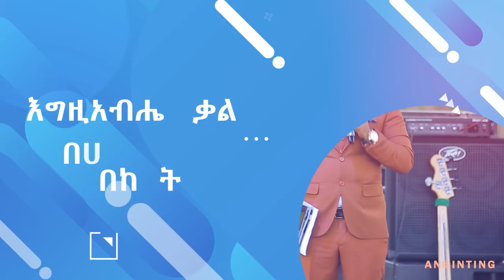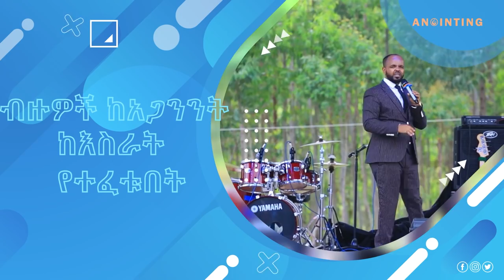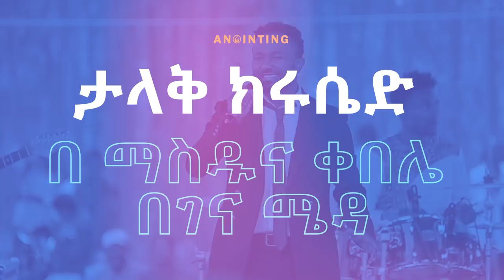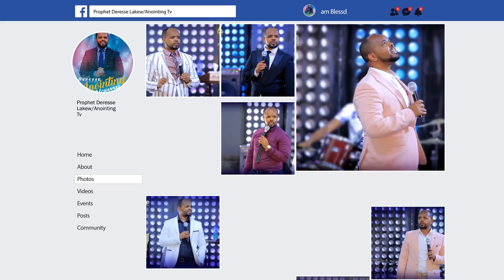አስደናቂ ተአምራት በ ሆሳዕና ላይ ተደገመ...||DAY 2 HOSANNA CRUSADE